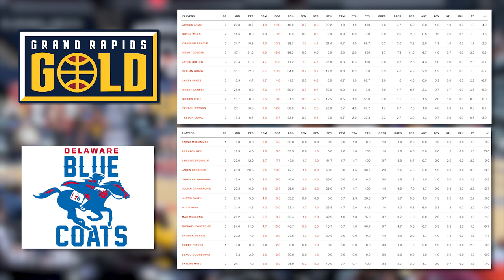Come to an NBA G-League game with me!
I took you guys with me to watch the Grand Rapids Gold vs Delaware Blue Coats! Enjoy the video!

About Hamilton Hoops
I am a 24 year old basketball content creator out of the great state of Michigan. Die hard Pistons fan and MSU sports fan.